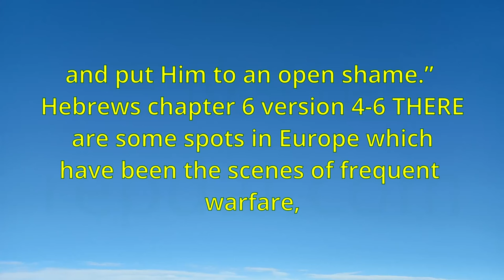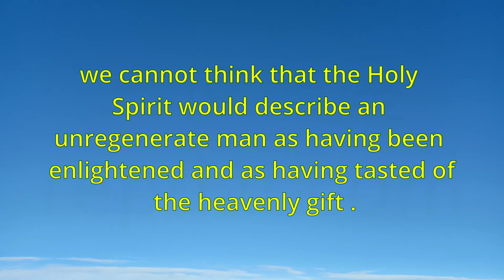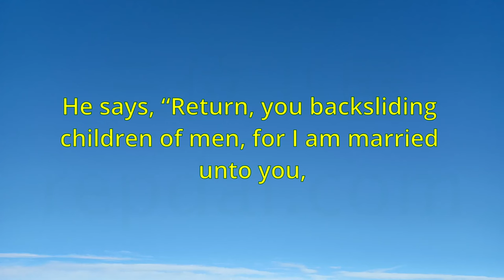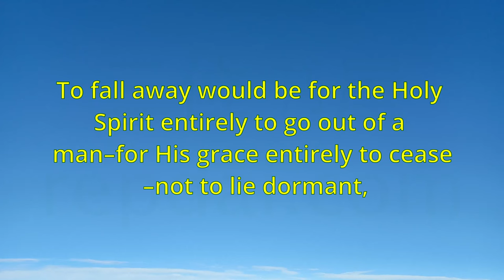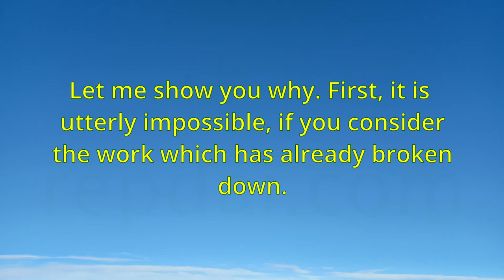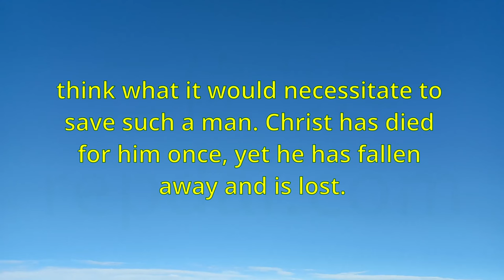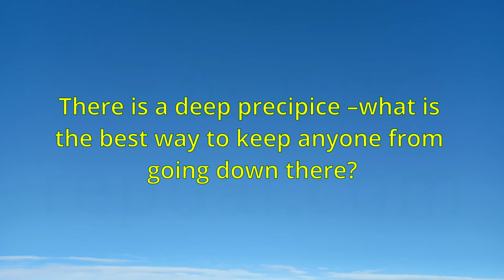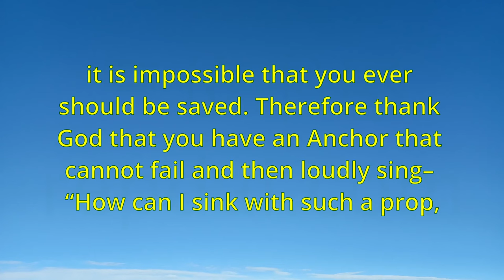"Final Perseverance" (75) - Charles Spurgeon (1877)